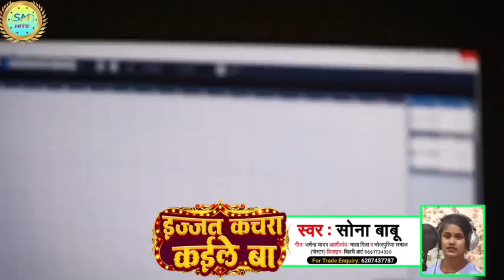31 January 2023